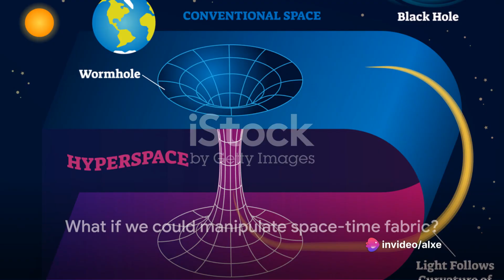Unraveling the Mysteries of Space Time